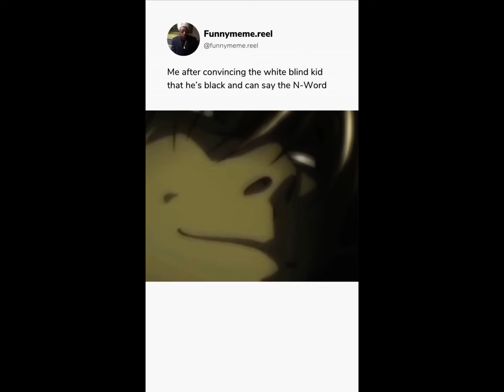Me after convincing the blind kid he’s black…